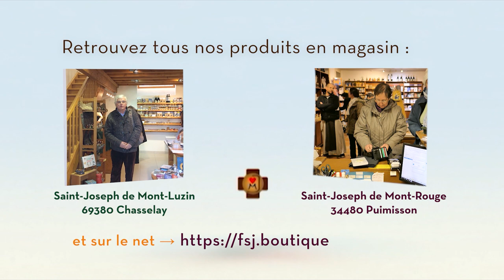Le Darwinisme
Dans le cadre du CycleBeta, le Père Joseph-Marie Verlinde répond à la question de la réception du darwinisme par l'Église Catholique. Pour vous procurer l'enseignement